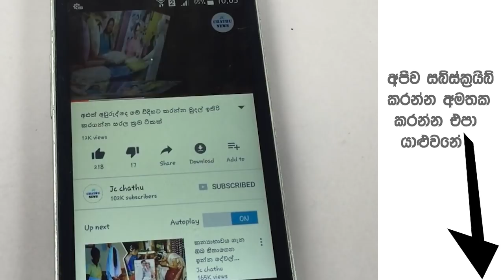අහින්සක මිනිස්සුන් 68ක් අමු අමුවේ එලොව යැවූ පුද්ගලයා පෝරකයෙන් ගැළවුනේ මෙන්න මෙහෙමයි